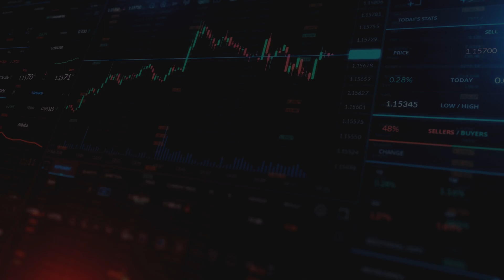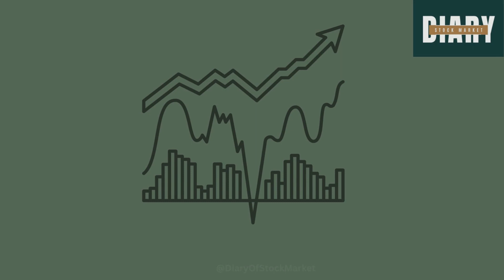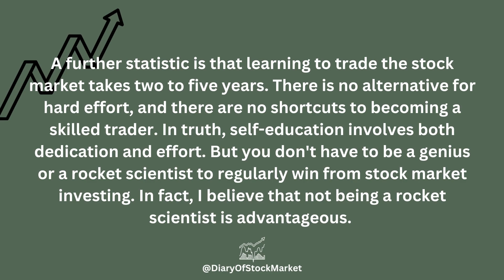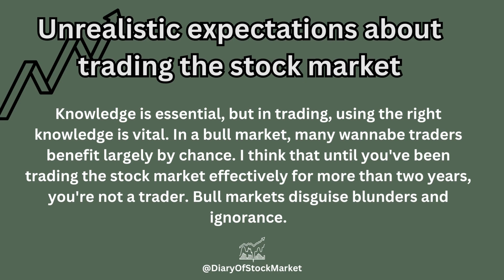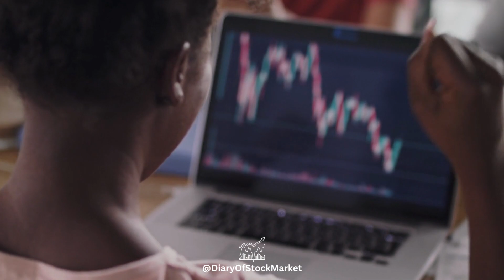Why Do Most Traders Fail in the Stock Market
To be successful in stock market trading, you must do what the majority of traders do not. Since you don't know what you don't know, this may seem like a simplistic viewpoint. How does an inexperienced individual determine what they should do from the overwhelming amount of information available?

In this article, I will discuss why the vast majority of stock market speculators fail to consistently profit and, more significantly, what you can do to prevent being one of the 90%.

Three basic rules to successfully trading the stock market: 1:05- 2:56
Unrealistic expectations about trading the stock market: 2:57-3:35
Stock trading challenges: 3:36- 4:02